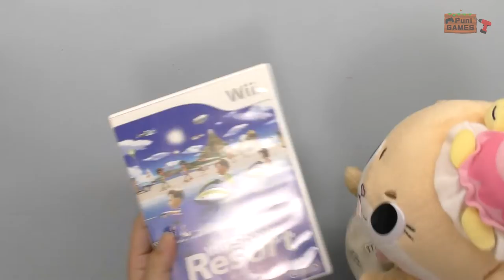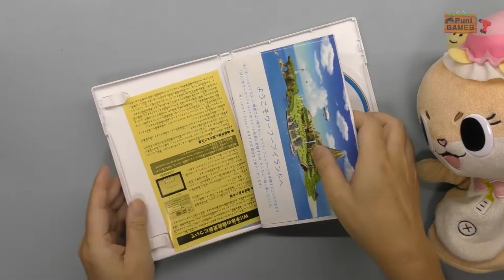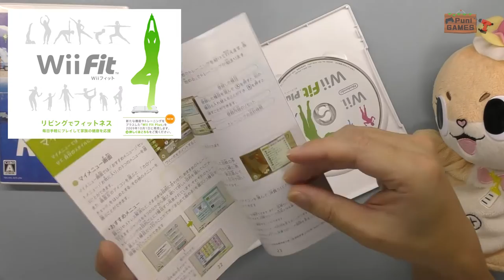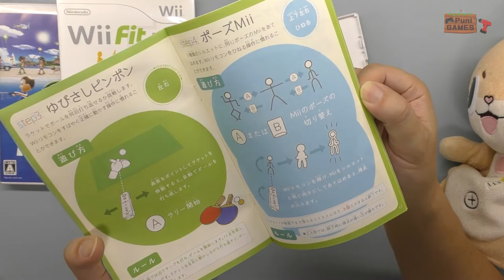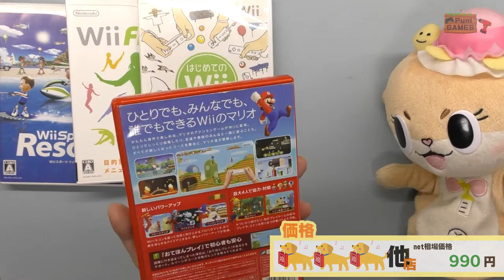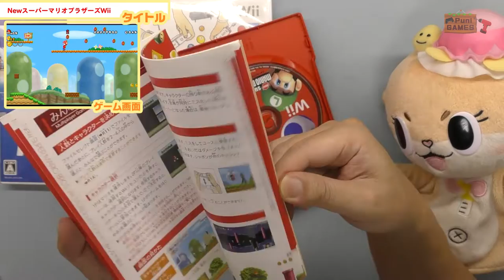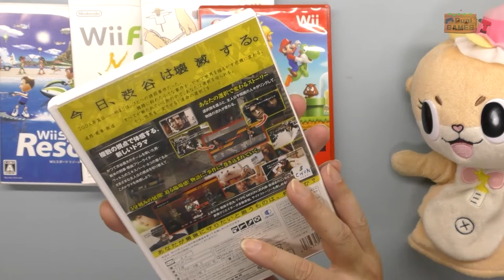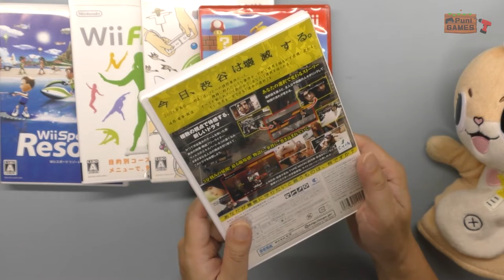【福袋】Wiiのジャンク福袋 前編！ファミリー機の福袋からは何がでるのか！フェレットあんまんはゴソゴソ。【レトロゲーム、懐かしゲーム】